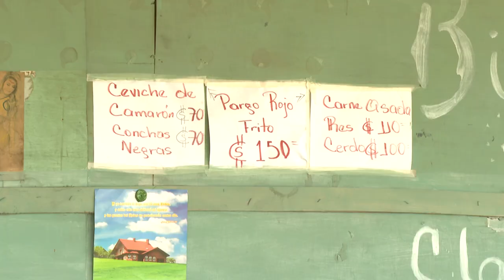REPORTAJE LUGARES TURISTICOS NAGAROTE